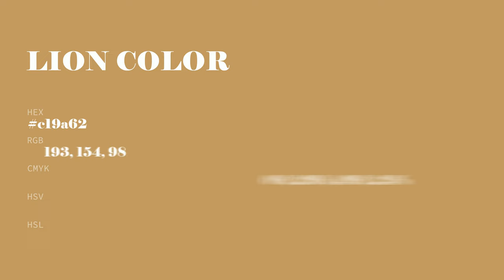Lion color c19a62 hex color - Brown color - Cool color c19a62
What color is Lion ? c19a62 hex color - Brown color - Cool color c19a62

Hex c19a62 Color Code is also known as Lion color.